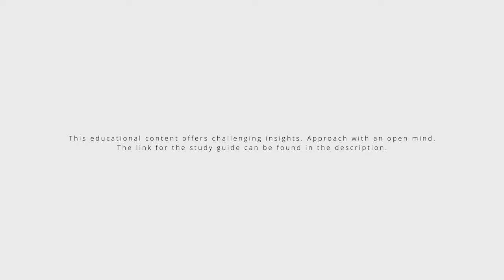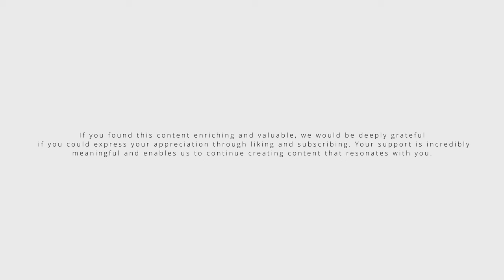Confidence: Unlock Your Inner Power - Audiobook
The Link for the study-guid we will publish it soon, thank you for your understanding.

This book reveals the hidden potential of people who have never before questioned the importance of confidence. Many know they are not as confident as they should be. Often people reach barriers in life that seem impossible to overcome. They understand that confidence will help them achieve their goals, but they do not know how to acquire confidence in a practical way. This book allows the reader to become an active decision maker and take responsibility for who they are. By learning the practical skills detailed in this book, one can push their life in a new direction. A more positive direction. A direction that will lead them to the unshakable conviction that success in any form is possible.

We hope you're enjoying the content on our YouTube channel. We put a lot of time and effort into creating these videos, and your support means a lot to us.